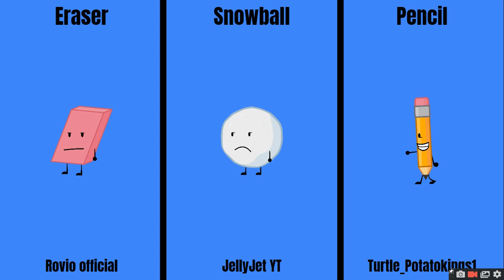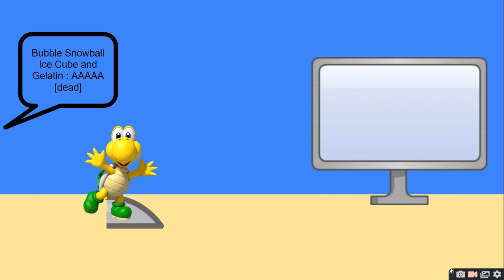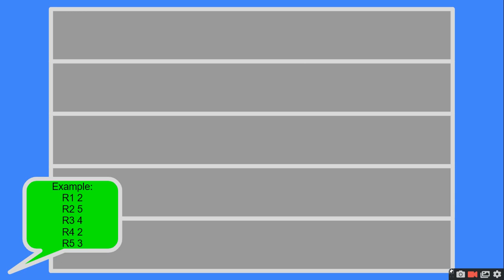The Objects Renaissance Comeback Camp 2A "First Elimination!"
the 1st elimination wow anyway challenge ends in 14 hours